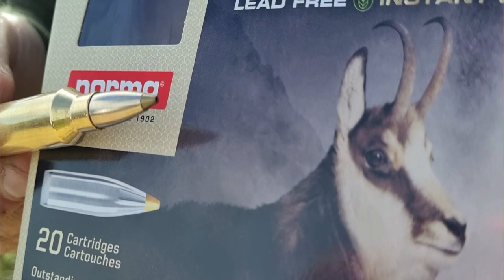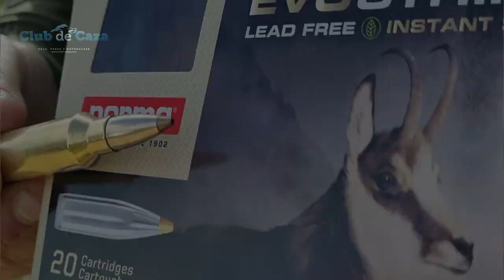Equipo especial para caza en rececho de macho montés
Te presentamos el equipo que hemos utilizado para un apasionante rececho de macho montés en montaña.

-Culata FBT. Resta hasta 550 gramos del peso original de nuestro rifle, algo muy indicado para largas jornadas de rececho.

-Nueva bala norma EvoStrike Se trata de la nueva munición de la firma, ideada para la caza sobre animales pequeños y medianos. montado con una punta de plástico agudizada y hueca que, junto al culote “Boat Tail”, le dotan de un gran coeficiente balístico y una excelente trayectoria de vuelo. Sus hendiduras aceleran la expansión. Va recubierta por una camisa de níquel pensada para alargar la vida del cañón de nuestro rifle.
Su interior está formado por dos núcleos de estaño sustitutivos del plomo, cuyo propósito está muy bien definido e ingeniosamente desarrollado.
El núcleo delantero está construido con múltiples micro-perforaciones para una rápida expansión, a la que ayuda la punta de polímero.
La parte trasera consiste en un núcleo sólido de estaño de mayor dureza, cuyo objetivo es permanecer casi intacto para generar un canal profundo sobre la pieza.

-Bípode Javelin Pro Hunt, ajustes más precisos y adaptables frente a cualquier situación de disparo. Está fabricado en fibra de carbono de alta calidad y mecanizado CNC de precisión.

▌CONTACTO▐